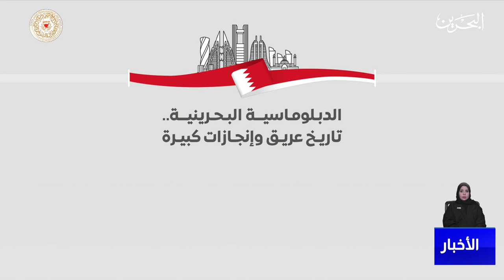الأخبار : مداخلة هاتفية مع الشيخ علي بن عبدالرحمن سفير مملكة البحرين لدى المملكة العربية السعودية